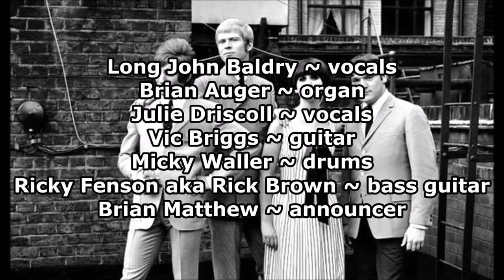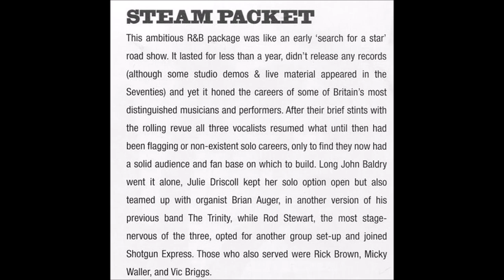The Steampacket - The Drifter (1966)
The Steampacket appearing on Brian Matthew's 'Top of the Pops' radio series. Taken from a BBC radio transcription disc, this is one of only a handful of times the Steampacket were recorded. Rod Stewart is for unknown reasons absent from this session.

Long John Baldry ~ vocals
Brian Auger ~ organ
Julie Driscoll ~ vocals
Vic Briggs ~ guitar
Rick Brown ~ bass guitar
Micky Waller ~ drums